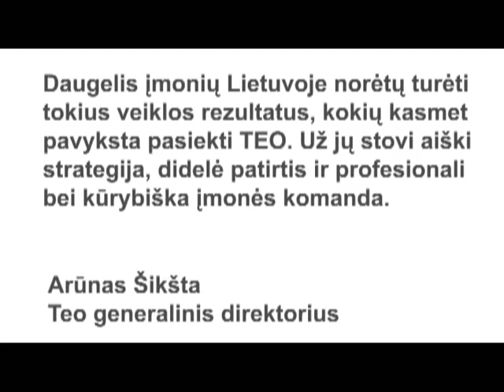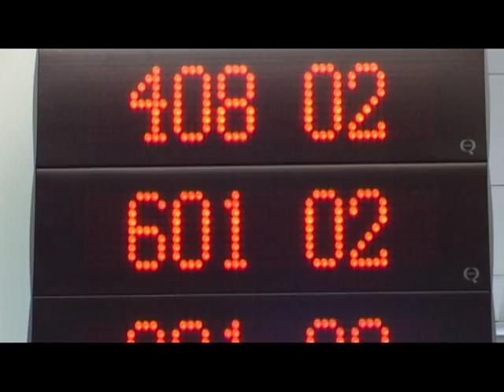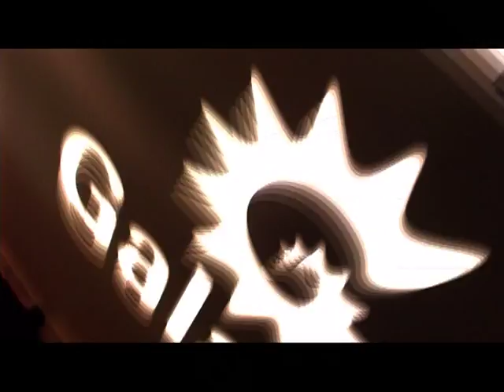Korporatyvinis filmas: TEO LT '2009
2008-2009 m. TEO LT korporatyvinis filmas.

Pristatytas įmonės vidiniame tinkle, puslapyje, renginiuose bei kartu su metine veiklos ataskaita USB laikmenoje, naudojamas vidiniuose mokymuose, susitikimuose ir pan.

Korporatyvinį filmą sukūrė vizualinės komunikacijos agentūra UAB "Vaizdo komunikacijų centras".